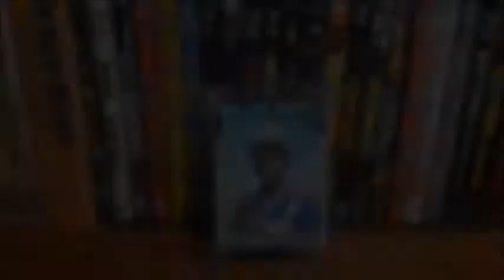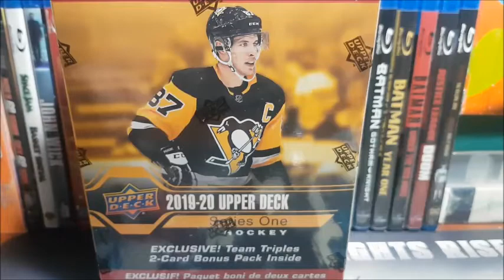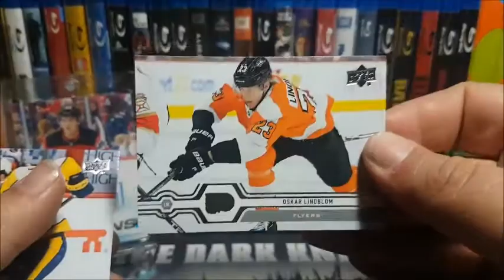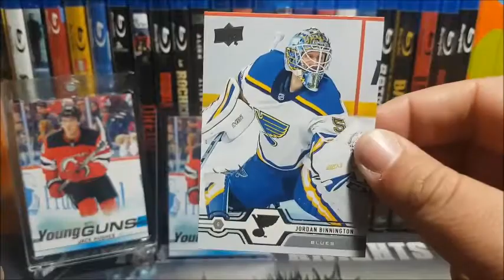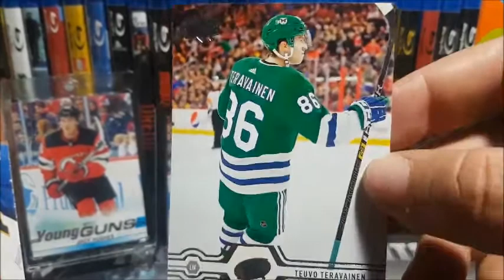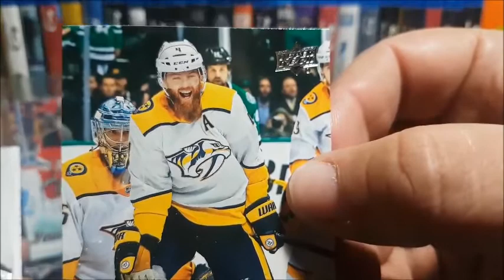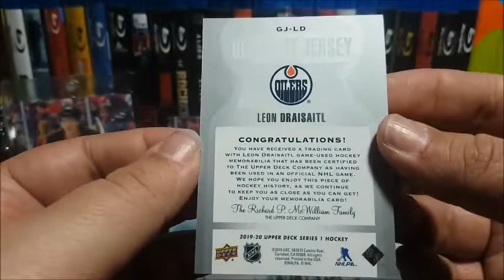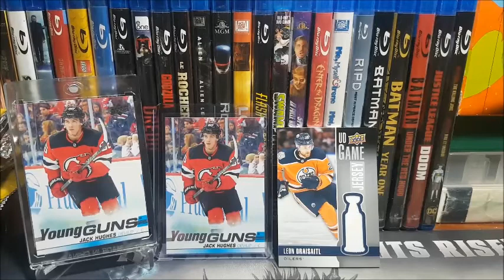2x 2019 20 Upper Deck Series 1 Blaster Rip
Howdy folks so i figured its calm lazy Sunday lets rip into some hockey...its time to go hunting for Jack or Quinn Hughes. enjoy